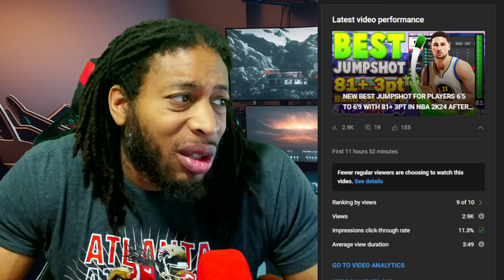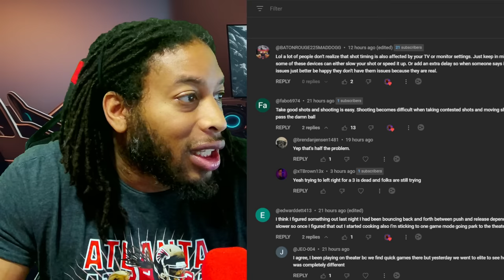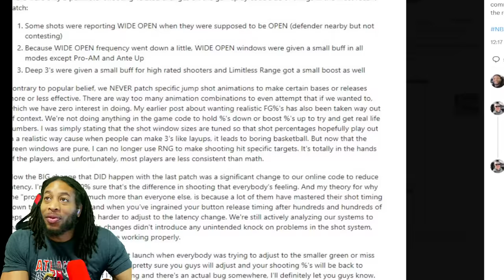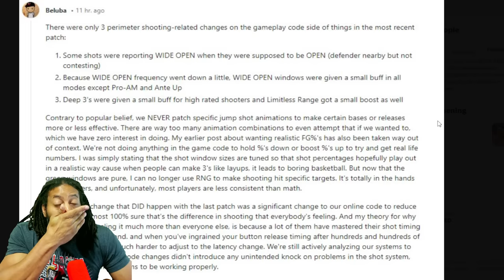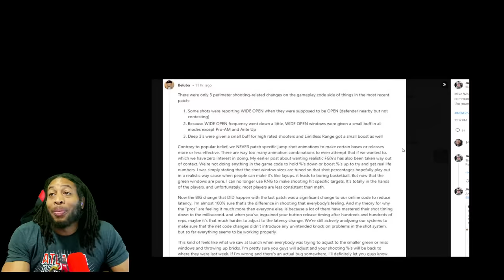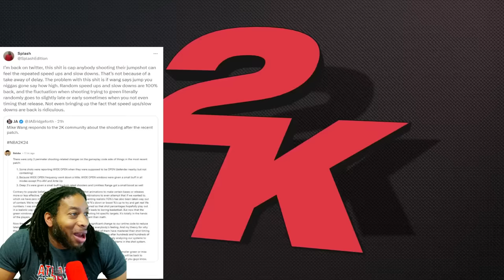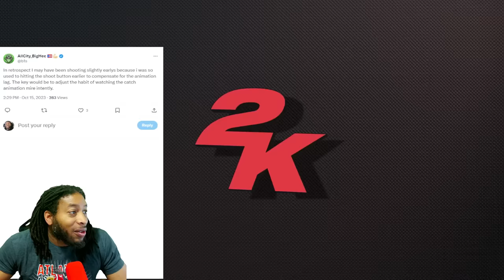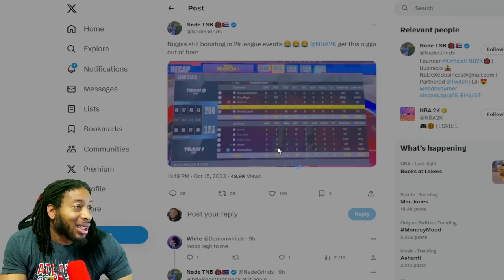THIS IS REALLY BAD | MIKE WANG TALKS SHOOTING CHANGES AND THE COMMUNITY REACTS | NBA 2K NEWS UPDATE